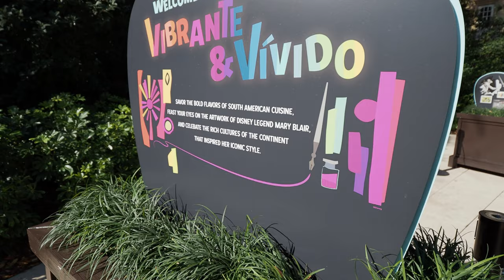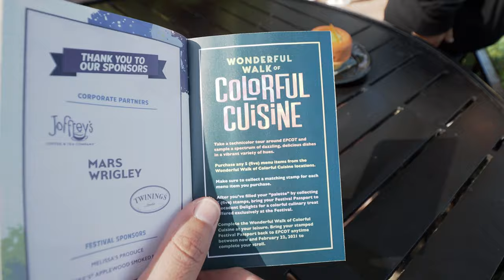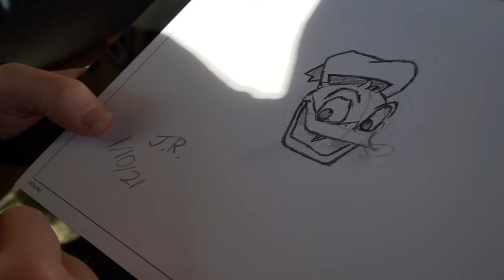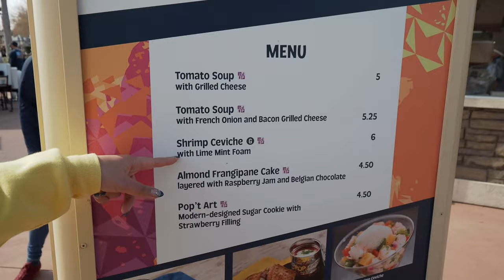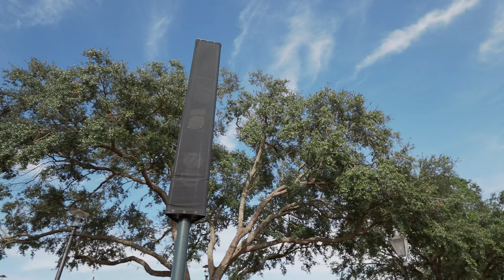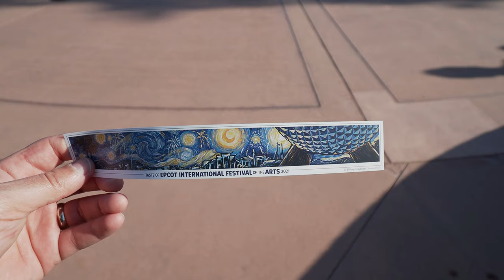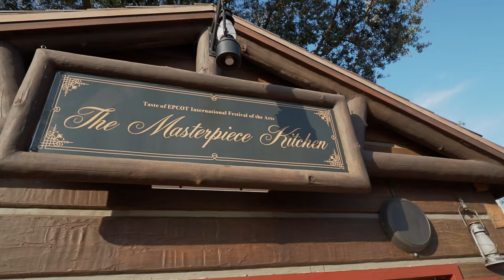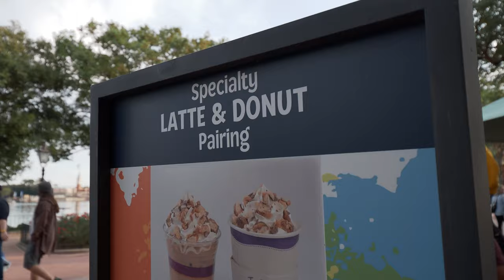EPCOT Festival Of the Arts Year 5 | YOU Are The Artist!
Welcome to the 2021 Epcot Festival Of The Arts...technically the Taste Of Epcot International Festival Of The Arts...This year you can enjoy the Arts from January 8th-February 22nd. I can't believe how much fun we actually had at this years festival. One of the fun things to do is the Wonderful Walk Of Colorful Cuisine, taking a technicolor tour around EPCOT, sampling a spectrum of dazzling, delicious dishes in a vibrant variety of hues. Prepare to be amazed!